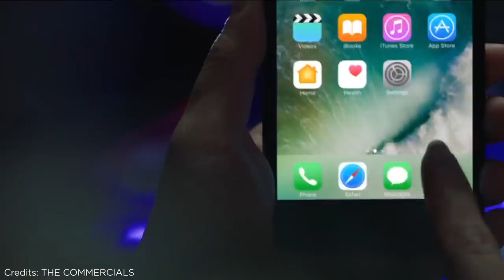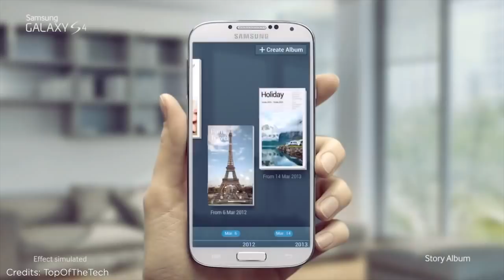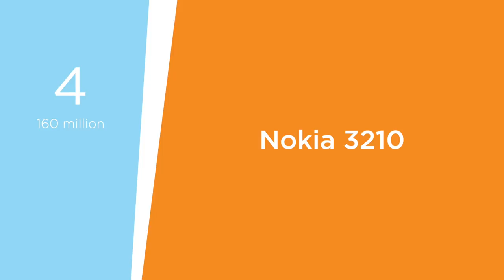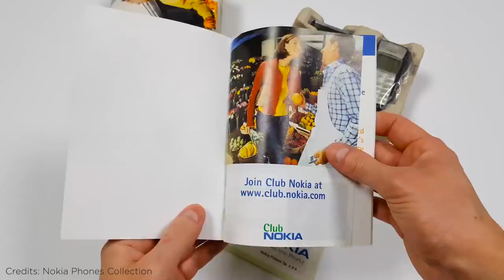Top 10 Best Selling Phones of All Time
Top 10 Best Selling Phones of All Time (2020)